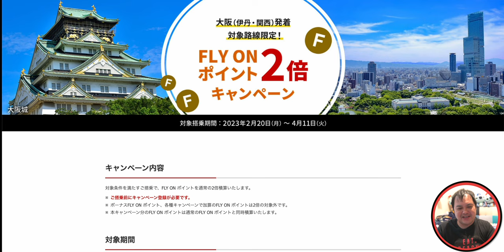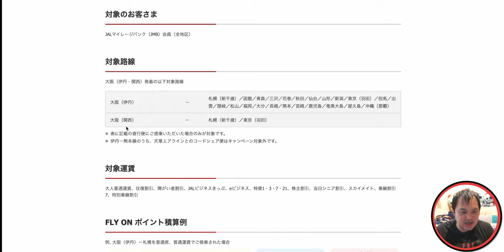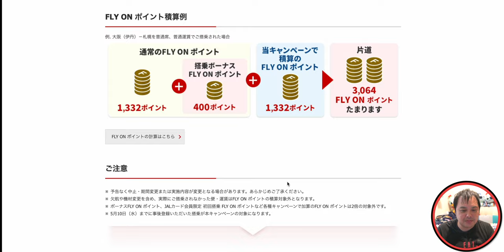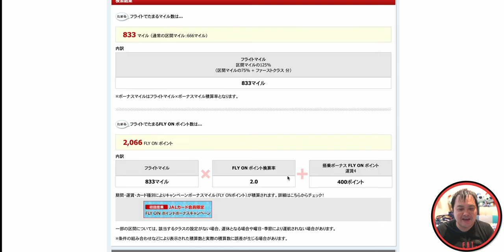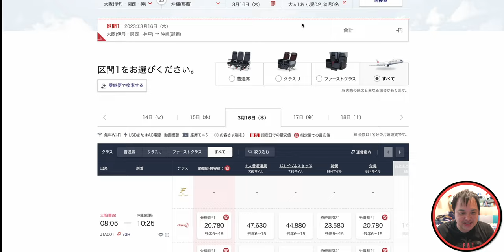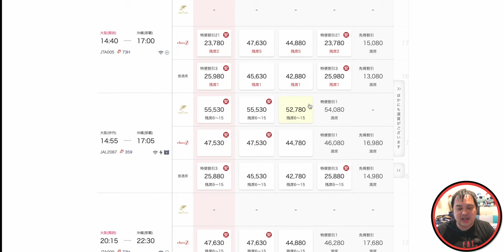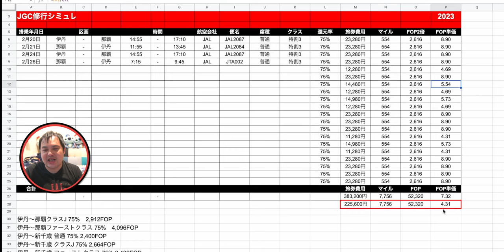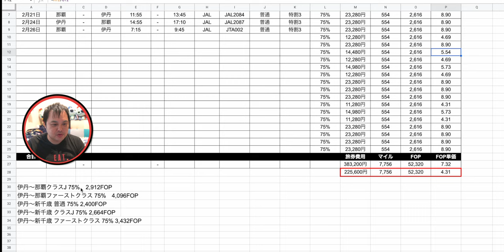JAL まさかのFOP2倍！大阪発着対象路線限定限定キャンペーンを突如発表✈️ 4K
2023年JALがまさかのFOP2倍キャンペーンを発表！
これは想定外でした。
だれがFOP2倍キャンペーンを実施することを予想できたか・・・

✅対象期間
2023年2月20日（月）～4月11日（火）（ご搭乗日）

✅キャンペーン登録期間
2023年2月15日（水）～4月11日（火）

✅ご搭乗前にキャンペーン登録が必要です。
対象のお客さま
JALマイレージバンク（JMB）会員（全地区）

✅対象路線
大阪（伊丹・関西）発着の以下対象路線

✅対象運賃
大人普通運賃、往復割引、障がい者割引、JALビジネスきっぷ、eビジネス、特便1・3・7・21、株主割引、当日シニア割引、スカイメイト、乗継割引7、特別乗継割引

【欲しいものリスト】

・OBS

（カメラ）
・SONY  α7c

・GoPro HERO9

（レンズ）
・SONY 16mm-35mm F2.8 GM

（マイク）
・RODE wireless Go

・SHURE KSM9

・SHURE KSM8

（ジンバル）
・Zhiyun Weebill S

・ATEM mini

（ミキサー）
・ZOOM LIVE TRAK L-8